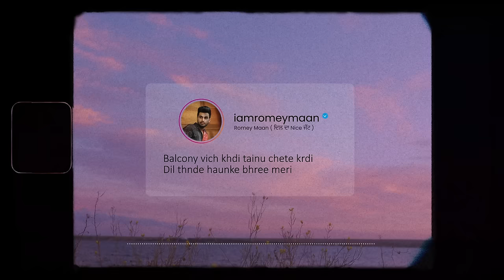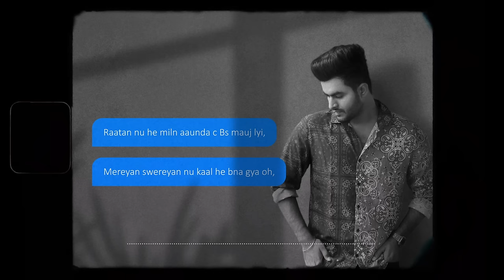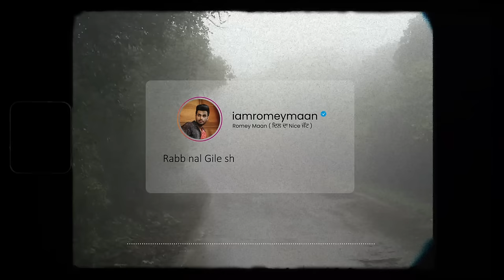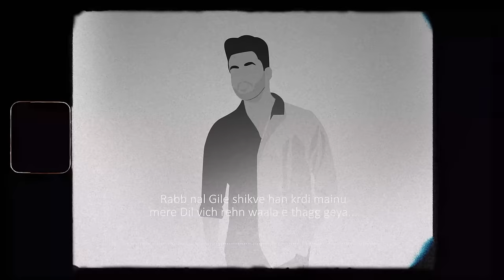Balcony | Romey Maan | Sulfa | Latest punjabi songs 2021 | Sad song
Romey Maan Official presents you the official video of “Balcony” by Romey Maan and music Prod. by Sulfa.

▶Connect with Romey Maan